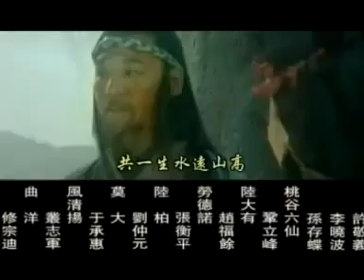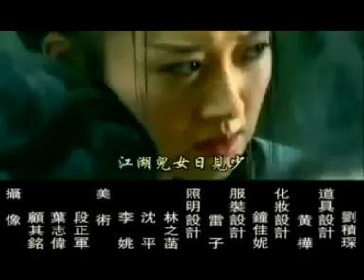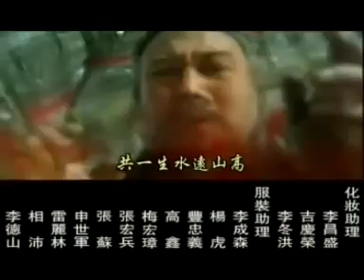เดชคัมภีร์เทวดา2001 27 BY PIYA